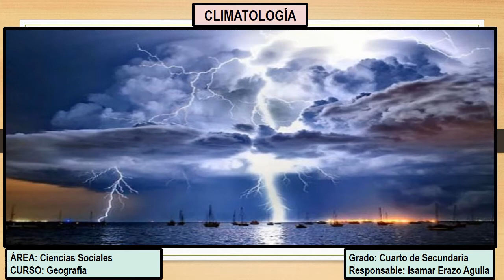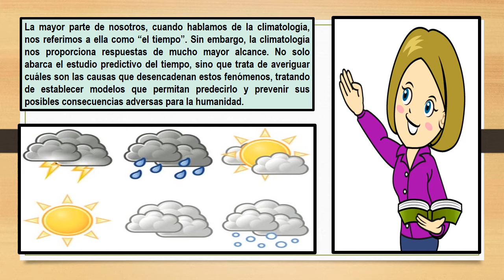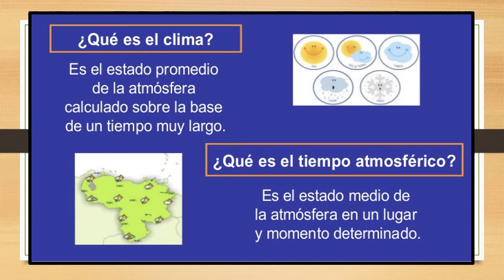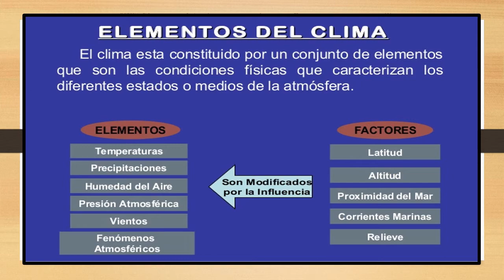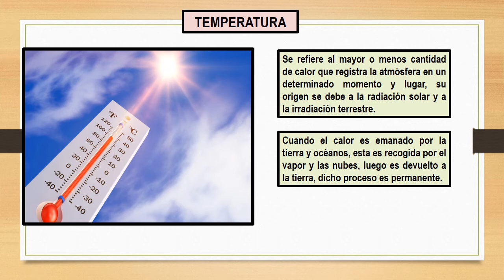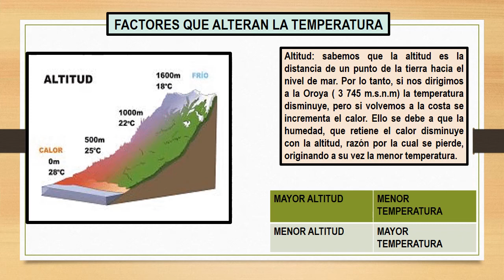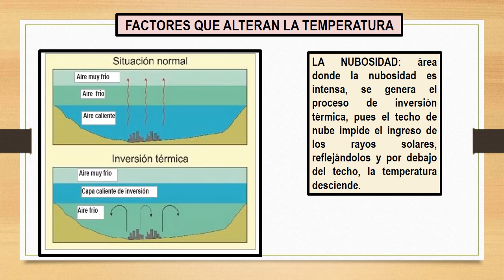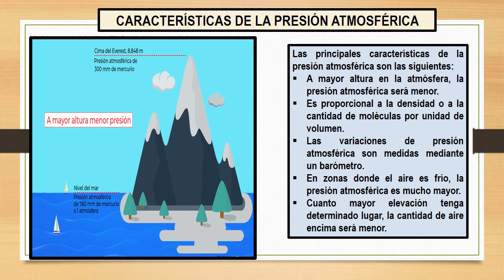GEOGRAFÍA_4TO_SEC_S10 - II TRIMESTRE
Tema: Climatología